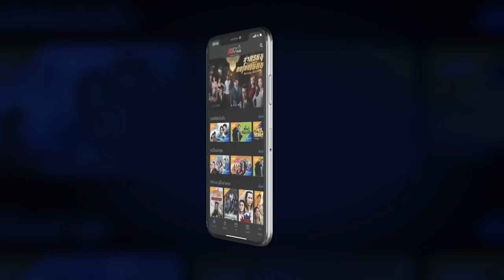มีดพิศดารศิษย์หวงเฟยหง ( Simply Ordinary ) [ พากย์ไทย ] l EP.10 l TVB Thailand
หลินซื่อหย่งเป็นคนขายเนื้อหมูที่มีชื่อในเรื่องความแม่นจำของการหั่นหมู นอกจากนั้นยังมี จินหม่าตี้ หญิงสาวเลี้ยงหมูที่รักหมู หลินซื่อหย่งได้เป็นผู้ใหญ่บ้านด้วยการช่วยเหลือของ จูหม่าลี่ สาวไฮโซโดยที่เธอที่เข้ามายังหมู่บ้านนี้แบบมีวัตถุประสงค์แอบแฝงและดูเหมือนว่าหญิงสาวทั้งสองจะชอบผู้ชายคนเดียวกัน หมู่บ้านเล็ก ๆ แห่งนี้จึงไม่อาจสงบสุขอีกต่อไป

นำแสดงโดย : หลินเจียต้ง,กัวเข่อหยิง,หลงจิ่งชาง,หลินจิ่งกัง,ฉู่หยวน,หลิวจิ่งหลิน,จางกั๋วเฉียง